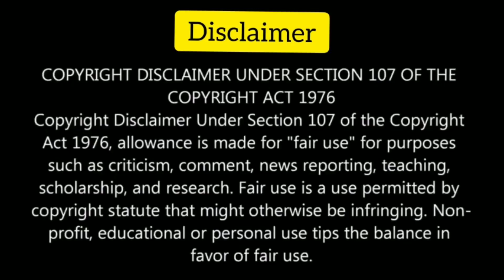அரசு ஊழியர்கள் மற்றும் ஓய்வூதியதாரர்கள் கவனத்திற்கு | புதிய ஊதிய கணக்கீடு Pensioners Latest News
8th standard questions and answers.